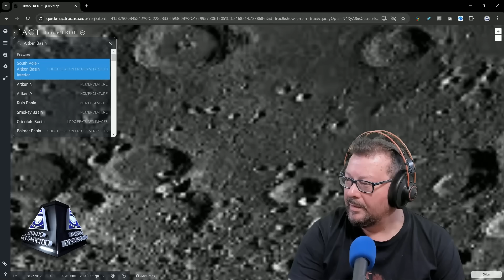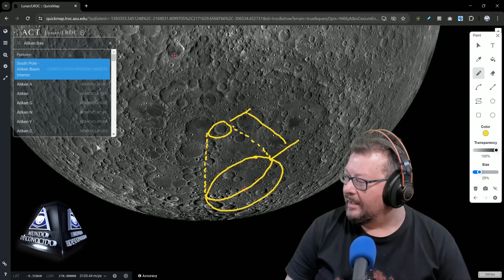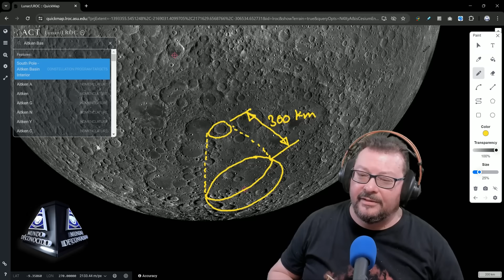Detectado Gigantesco Objeto Metálico bajo la Luna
Varios científicos de la Universidad Baylor en Waco (Texas) utilizando los datos recibidos por varias sondas lunares, han descubierto una gigantesca estructura metálica 10 veces del tamaño de la isla de Hawái y a unos 300 km de profundidad. ¿de qué se trata esa gigantesca formación?
Fuente del Estudio:
En el post de la web de Mundo desconocido punto es